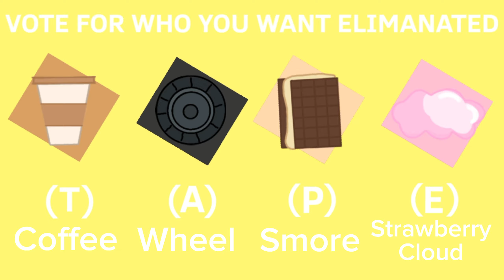TAN 1 - TaKe A NaP! (Discontinued)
This is my new object show TAN it'll have 9 or 10 episodes!  (Reposted)